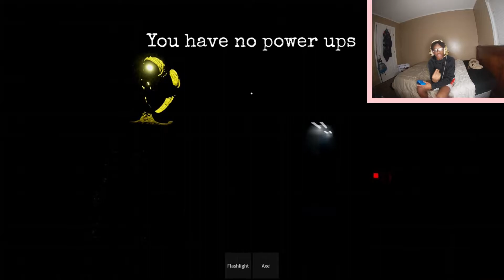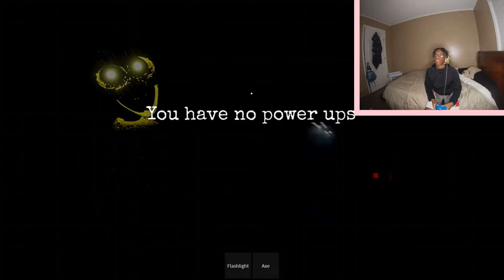Facility-Roblox Horror game😰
Thanks for all the support 💛More content soon